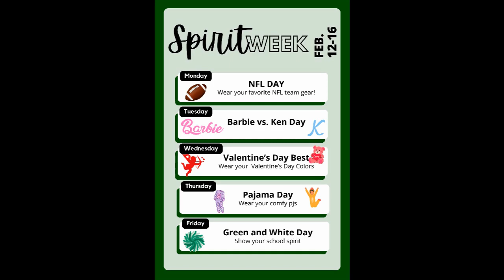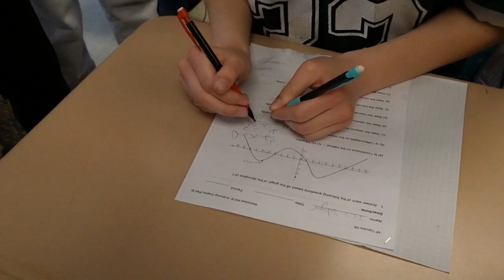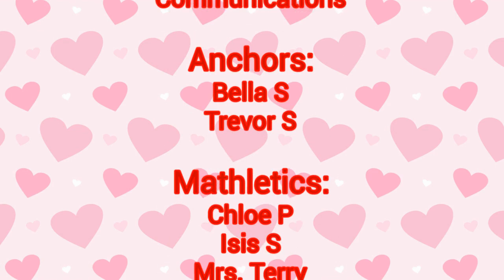Good Morning Avon: S2E19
Our Digital Media Communications class has a special episode of Good Morning Avon for you this week.

First, Makenzie M. brings you behind the scenes for a special look at what a typical week producing a Good Morning Avon episode looks like in the Digital Media Communications classroom.

Then, Chloe P. heads to an Interscholastic Competition in Mathematics practice to see what goes into creating the perfect mathlete.